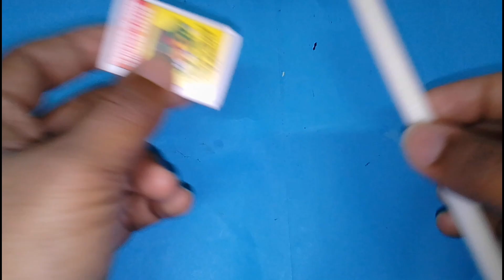3 easy science experiments | vinegar egg experiment | candle balloon experiment/ bouncy ball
3